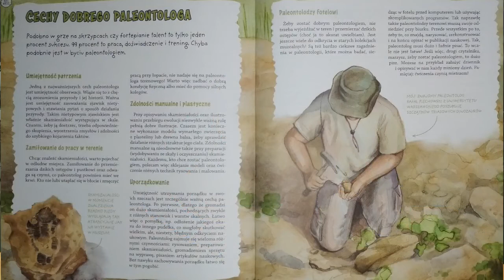Gdy na Ziemi żyły dinozaury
Nowa pozycja w ofercie muzealnego sklepiku! Barwnie napisana, ciekawie ilustrowana i estetycznie wydana książka o dinozaurach oraz poszukiwaczach ich tropów. Autorem publikacji jest dr Tomasz Sulej, uczestnik wypraw paleontologicznych, znakomity popularyzator wiedzy. Świat sprzed milionów lat pokazuje wraz z Małgorzatą Czają, autorką ilustracji. Książka wydana przez Oficynę Wydawniczą Multico do nabycia w cenie 35 PLN. Zapraszamy :)